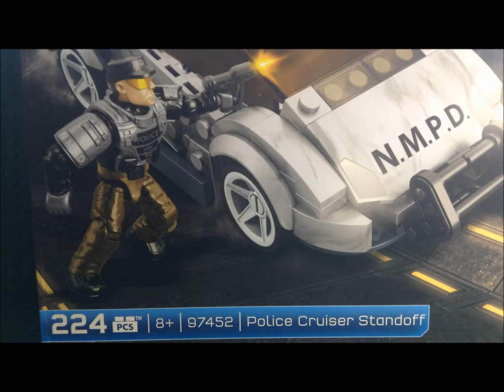Police Cruiser standoff (review)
halo mega bloks!